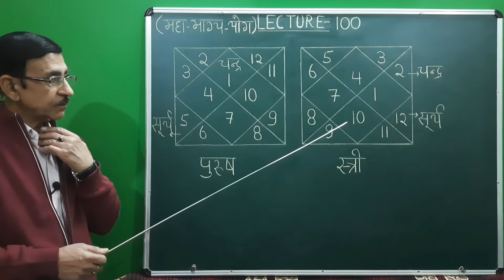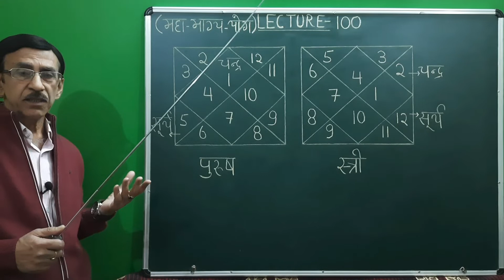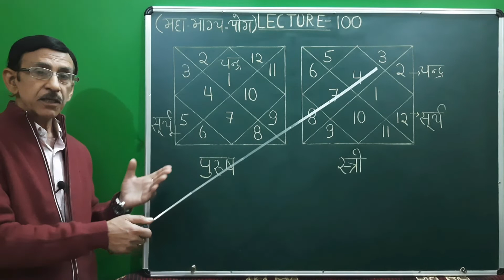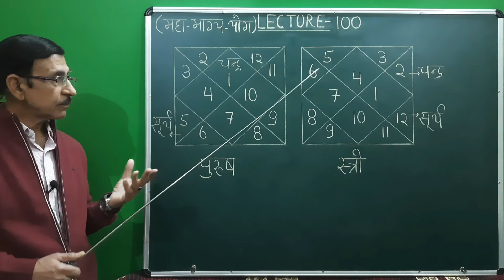Astrology/Lecture=100/Dr.Pradeep Kumar Tandon, C.M.O, C.G.H.S (retd)Vice Chairman, IC.A.S,Allahabad